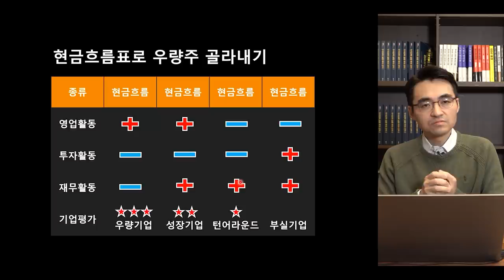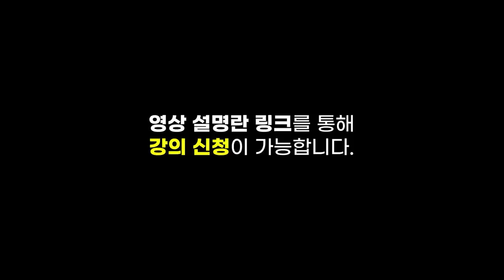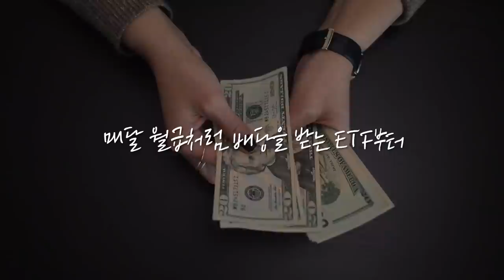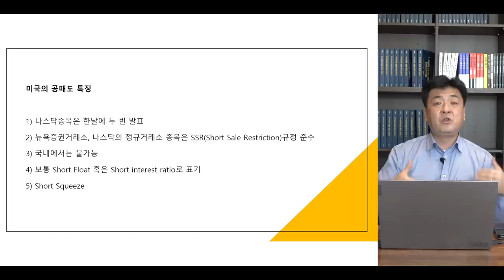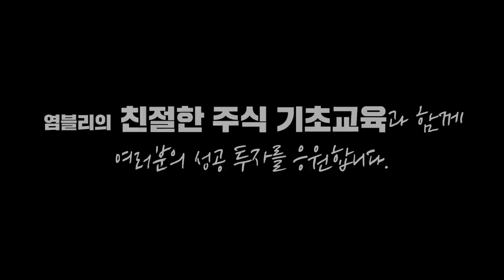[증시 셔터맨] 출발은 좋았으나 중국 증시 약세에 하락 마감 f.한국투자증권 박제영 차장